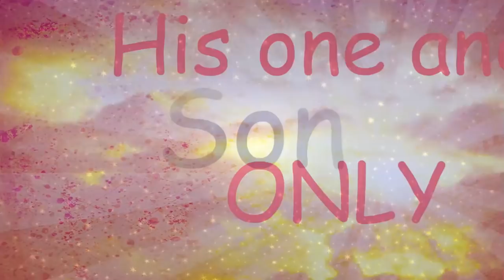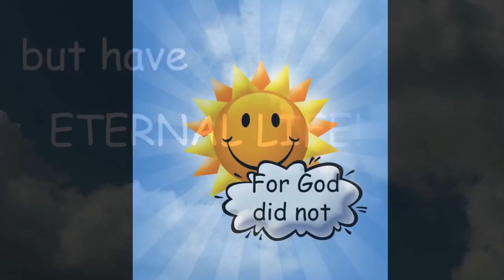John 3:16 - Bible Memory Verse Song For Children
One of the most well known and beloved scriptures set to fun, move-and-shake-worthy music for little ones!